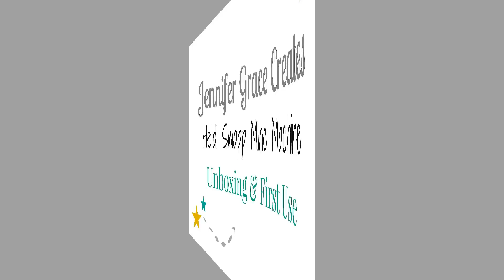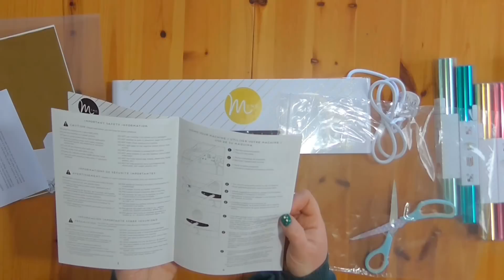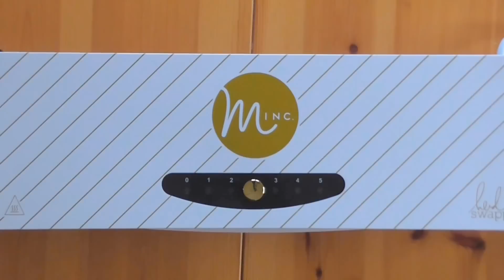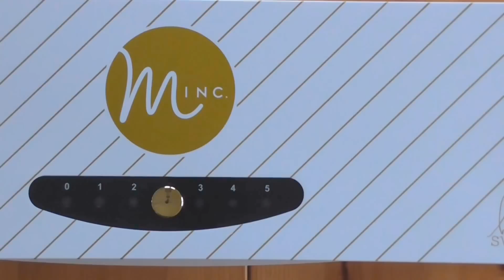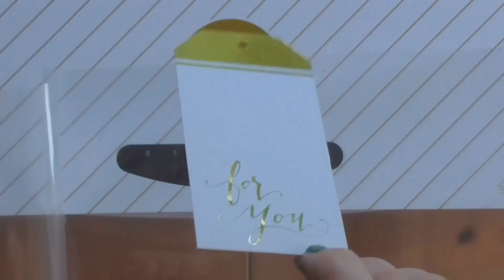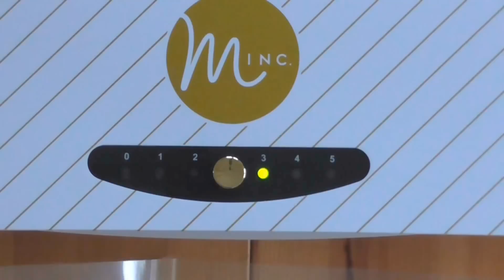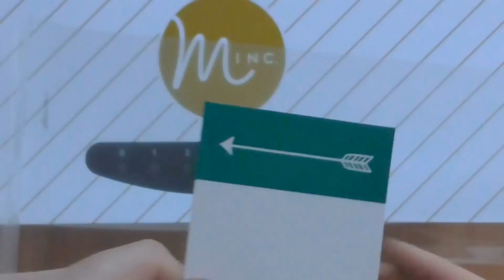Heidi Swapp Minc Machine Foil Applicator Unboxing and First Use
Here's a video sharing the unboxing and first use of my Heidi Swapp Minc Foiling Applicator! Keep reading for a couple of tips...

I have not sped up this video (like I sometimes do on my videos) because I want you to see how fast you can take this out of the box and put it to use! I did record the sound later as a voice-over though - the mic on my camera is not great and there's generally a lot of noise in this house during the day!

Here's a couple of tips for things I've learnt so far, these are the main points of the video but I'm putting them here too in case I talk too fast on the video:

*The machine gives off an odour the first couple of times you use it, like when you've just cleaned the oven and the next time you use it it needs to burn off the smell. It doesn't give off this odour after a few uses (I've used it more times since the video).

*Be careful when taking the foil sample that comes with the machine out of the plastic packet, I got the foil stuck to the sticky strip on the bag and wrecked some of it! Cut off the sticky tab first!

*Have some really sharp scissors to hand, you can't cut the foil with blunt scissors.

*The rollers are much further into the machine than I thought they would be!

*The static properties of the carrier sheet can grab the foil and make it move around when you are putting the foil and tag/item inside it. Double check the foil is covering the whole printed part of the item before you put it into the machine!

That's the main points for now, I'll be doing more videos with the Minc so make sure you subscribe to my YouTube channel or my Blog so you don't miss them!